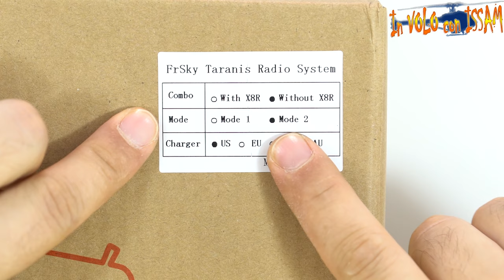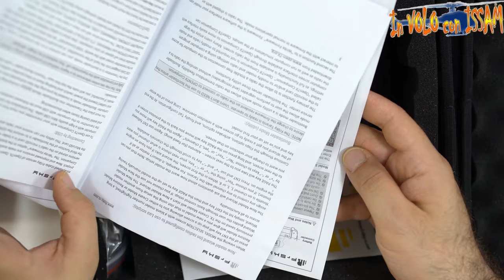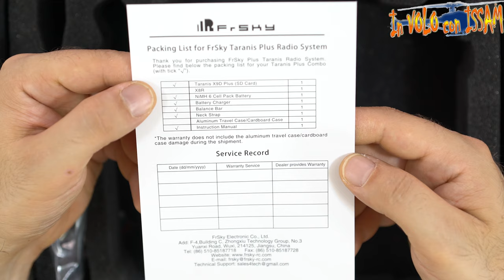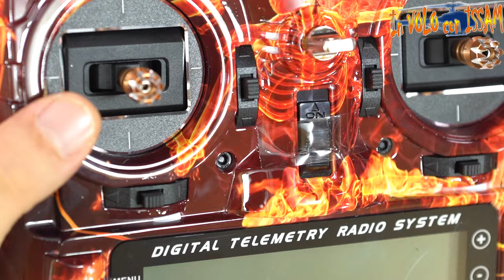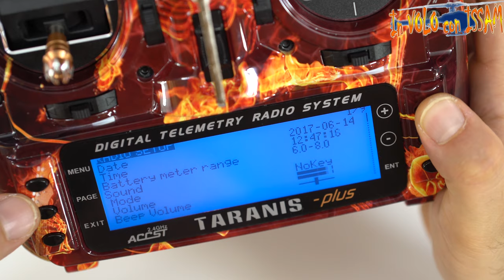FrSky Taranis X9D Plus SPECIAL EDITION Vs STANDARD EDITION - Recensione e Confronto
Link e Informazioni utili:
Attenzione! Coupon sconto interessante in arrivo, controllare la descrizione nei prossimi giorni ;)

Attrezzatura che utilizzo per la realizzazione dei video:
Telecamere:
Obiettivi:
Sony SELP28135G FE PZ 28-135 mm F4
Sony SEL2470Z Obiettivo con zoom DE 24-70 mm F4 ZA OSS
Sony SEL70200G Teleobiettivo con focale fissa FE 70-200 mm F4 G OSS
Slider e accessori:
La mia fidatissima penna lettore USB 3.0 SD MicroSD super veloce
Microfoni e accessori microfoni:
La cosa migliore che ho mai comprato: Sennheiser ew 122-P G3